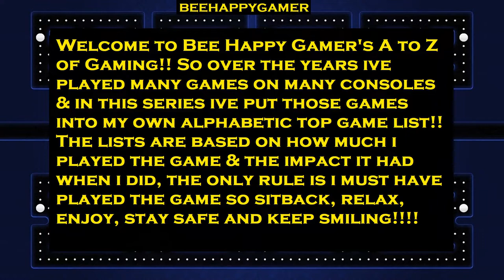Bee Happy Gaming's A-Z of Gaming - Letter B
and the journey continues with the letter B, some awesome games in this one and i wouldnt even guess at how many hours played, lots of great retro games as well some of which i still play today, Enjoy!!